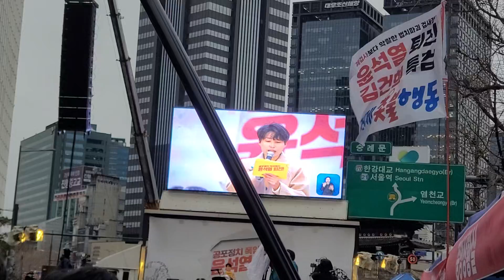전국 집중 촛불집회 1 ㅡ 숭례문 부근